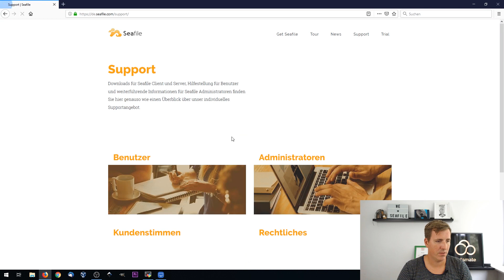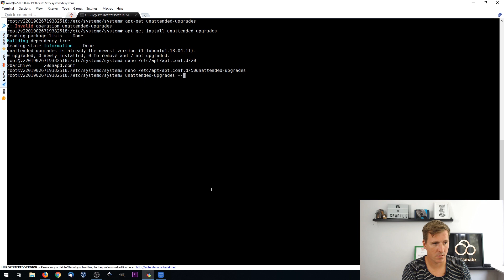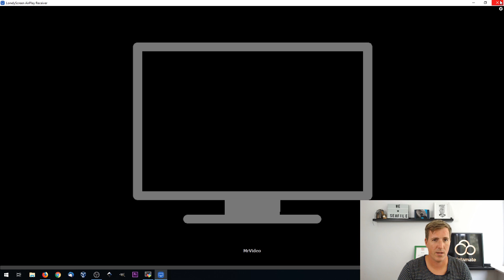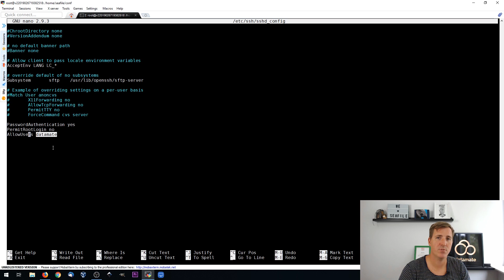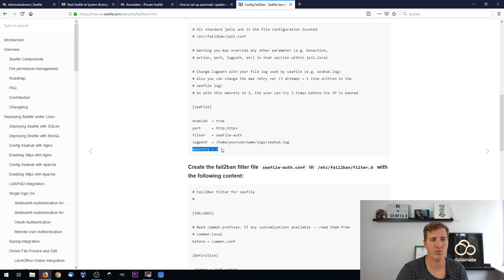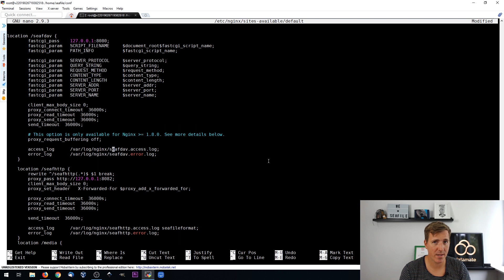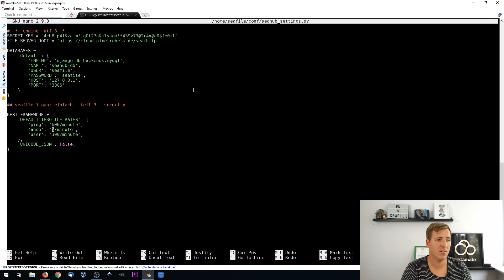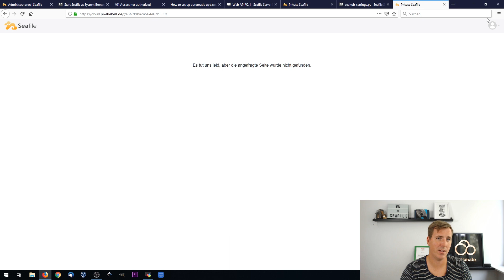Seafile 7 - Sicherheit und Autostart (Teil 3)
In diesem dritten Teil der Serie Seafile 7 ganz einfach werden wir den bereits installierten Seafile Server rundum absichern und wichtige Komfortfunktionen wie den Autostart einbauen.

Das Video unterteilt sich in die folgenden Abschnitte:
0:00 - 2:43: Einführung
2:44 - 6:26: Seafile Autostart
6:27 - 11:20: Automatische Updates
11:21 - 14:15: Seafile-Ports einschränken
14:16 - 16:46: Firewall
16:47 - 43:11: Brute-Force-Schutz (SSH, Web-Login, Webdav und API)
43:12-44:59: Verabschiedung

Am Ende dieses Videos ist der Seafile Server zuverlässig abgesichert und kann für den produktiven Einsatz genutzt werden.

Die im Video versprochenen Fail2ban-Konfigurationen werde ich in den Kommentaren veröffentlichen.

datamate ist der offizielle Support- und Vertriebspartner für Europa. Wir bieten sämtliche Dienstleistungen rund um Seafile - von fertigen Servern über individuelle Seafile Installationen bis hin zu individuellen Anpassungen und Beratung. oder